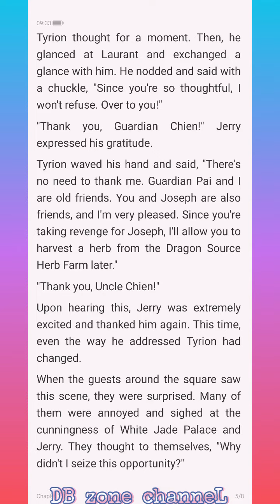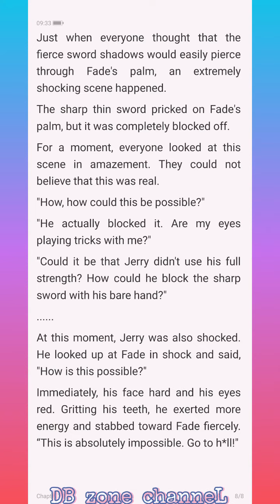Magic Doctor:CEO Lady's Humble Husband C769-770